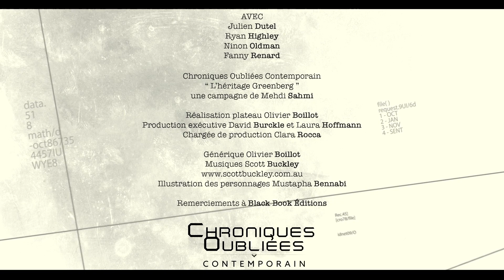GREENBERG E:04-3/3 : Dans le bayou - Rôle'n Play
Trigger Warning : Contenu qui s'adresse a un public averti.

Notre équipe joue a la campagne "L'Héritage Greenberg" écrite par Mehdi Sahmi et publiée par Black Book Editions en Chroniques Oubliées Contemporain

Réalisation, montage & générique : Olivier Boillot
Production : David Burckle, Laura Hoffmann & Clara Rocca